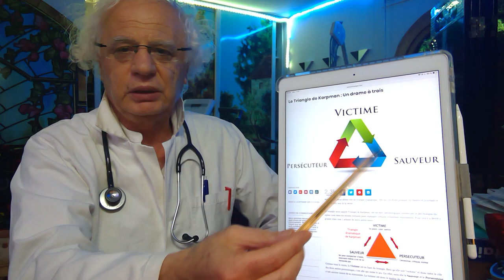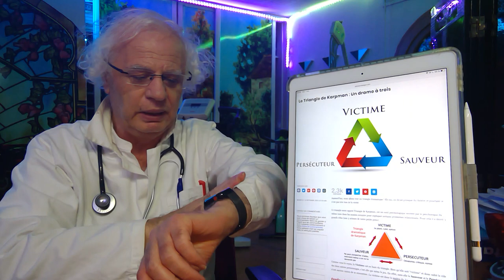542 ne TOMBEZ PAS DANS CE PIEGE SORTIR Scénario DIFFICILE enfant unique enfant-roi manipulateur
Comme vous voyez on peut envisager la situation autrement.
Un autre  cas clinique résolu par la compréhension de ce triangle
 relationnel: